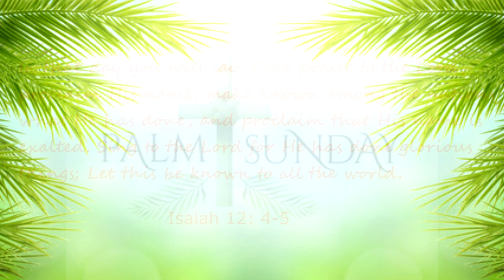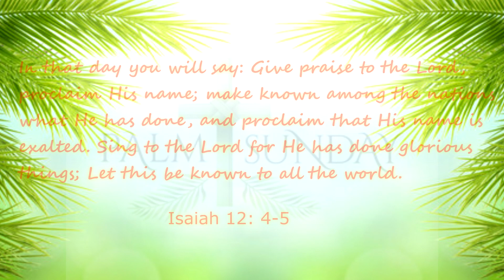Dulot Ko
Fr. Bong Panganiban
Lyrics: Jack Magsino